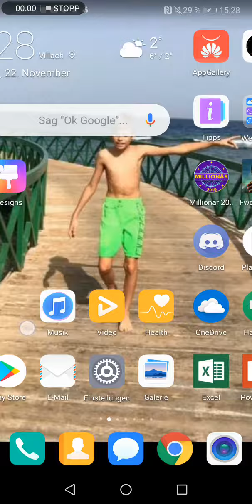SMASHING 4! Das stärkste arena 4 Deck aller Zeiten!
Das beste deck ever